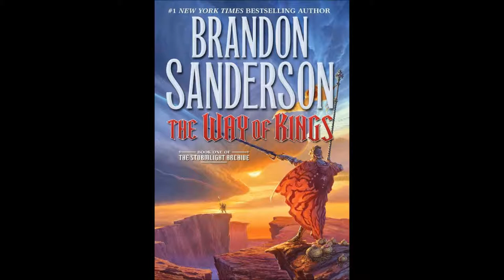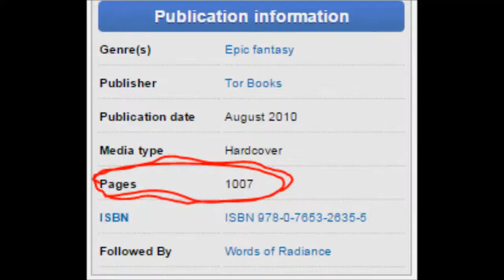English 30-1 module 1 challenge 2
My oral presentation on a book I have enjoyed and a book I plan on reading soon.